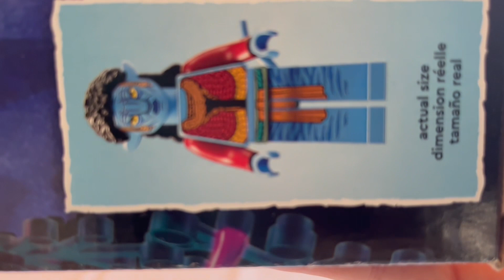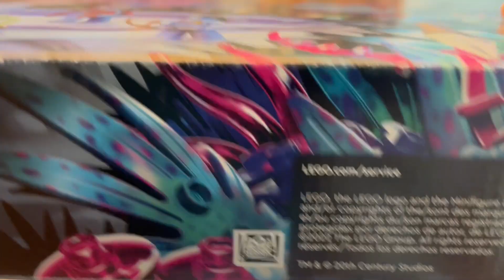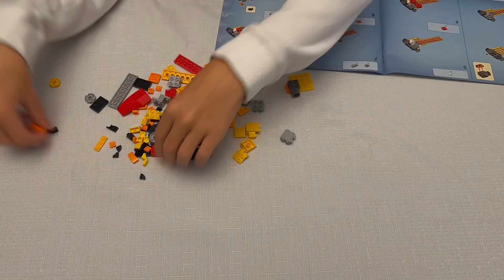Lego Toruk Makto & Tree of Souls Speed build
Drew got the new Lego Toruk Makto and Tree of Souls set on the official release date! I hope you enjoy the speed build!